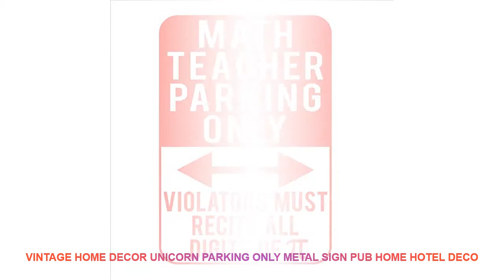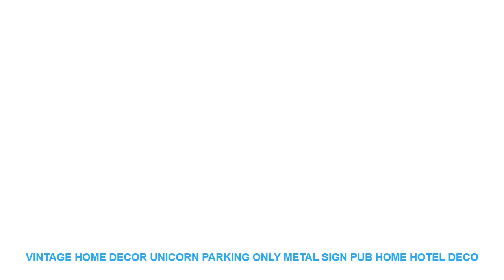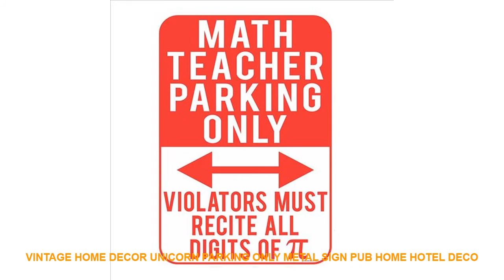Vintage Home Decor Unicorn Parking Only Metal Sign PUB Home Hotel Deco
Style : Europe
Material : Iron
Model Number : B
Shape : Rectangle
Brand Name : BeiMenLuoShi

Size : 20X30cm 8x12 inch
Technology: water transfer printing vivid color never fade
Material: Metal
Safety: eco-friendly
Material: Metal
Safety: eco-friendly

Similar Product
ITOP Commercial Slow Juicer 800W Fruits Vegetables Slowly Juice Extractor Juicers Fruit Drinking Machine 220V Europe
Seamoy Fruits Hand Manual Squeezer juicer Orange Lemon Citrus Juice Slow Pressing Extractor Commercial Stainless Steel
WF A3000 B3000 Electric Professional Slow juicer extractor commercial use for fruit orange squeezer desktop stainless
SHIPULE Nutrition Slow Juicer Extractor Commercial Juice Machine Price
Commercial Stainless Steel Automatic Slow Juicer maker Electric orange Juicer Cold Press Extractor fruits Squeezer machine
ITOP Slow Juicer Fruit Squeezer Juice Extractor Large Mouth Slow Juicer Household Fruit Vegetable Low Speed
ITOP Slow Juicer Fruits Vegetables Slowly Juice Extractor Juicers Fruit Drinking Machine 220V Food Machine
ITOP 800W Slow Juicer Fruits Vegetables Slowly Centrifugal Apple Orange Juice Extractor Juicers Fruit Drinking Machine
ITOP 180W Fruit nutrition slow juicer Fruit Vegetable Tools Multifunctional Fruit Squeezer household Juicer machine 220V
Wide Big Mouth Feeder Whole Apple Slow Juicer Low Speed Fruit Vegetable Citrus Juice Extractor Squeezer

ITOPCommercialSlowJuicer800WFruitsVegetablesSlowlyJuiceExtractorJuicersFruitDrinkingMachine220VEuropePlugs